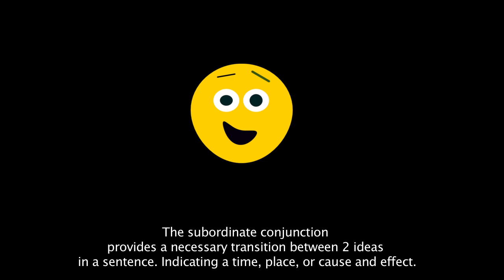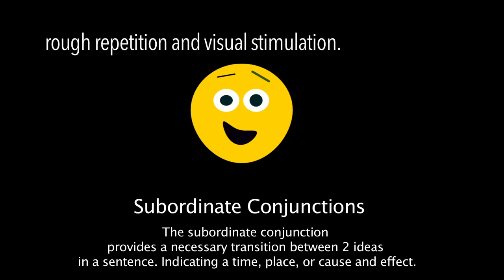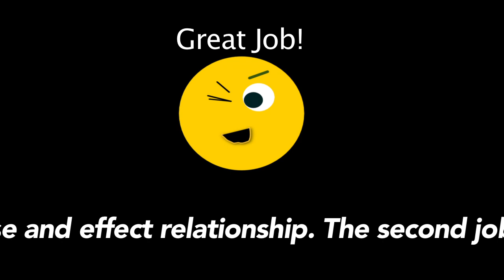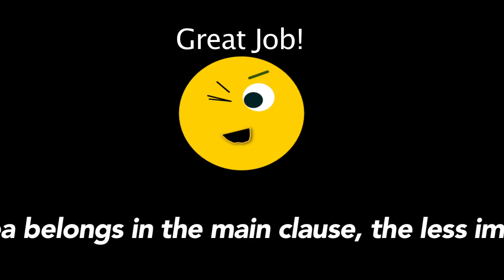Subordinate Conjunctions Audio Visual Workout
Instructions: 1- keep eyes on screen following the 27 subordinate conjunctions.
                   2- listen,repeat,absorb.
             Within just a few views you'll pick up the information naturally.

Visual and audio repetition exercises may work best to absorb and retain information,
so sit back and relax or get up and dance while this video transmits itself into you.